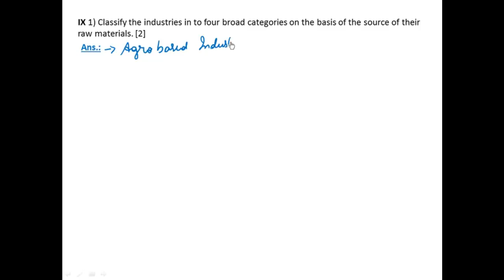ST Mary's Geography Prelim Paper Question9-1